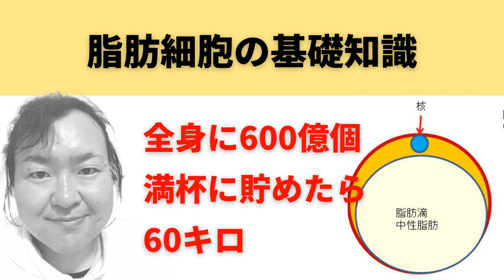中性脂肪のゆりかご細胞脂肪に新たな新事実 | これを受け入れるのは正直辛い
3桁の体重ホルダーなのに日本ダイエット健康協会の生活アドバイザーで現在プロフェッショナルアドバイザーを目指して猛勉強中のまこ姉です。

38日目 6週間目の反省会の様子です。

【Apple podcasts】
準備中
【Amazon music】
準備中
【Goole potcasts】
準備中

◇SNS
【Instagaram makoism_com】ガチな写真